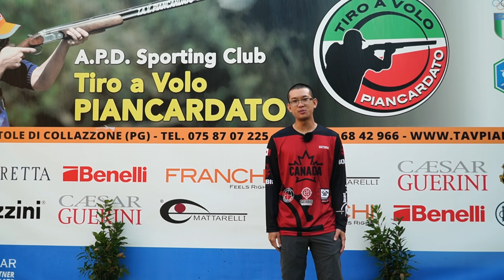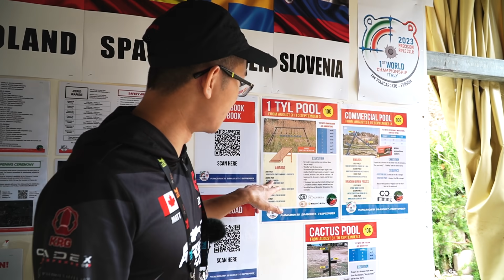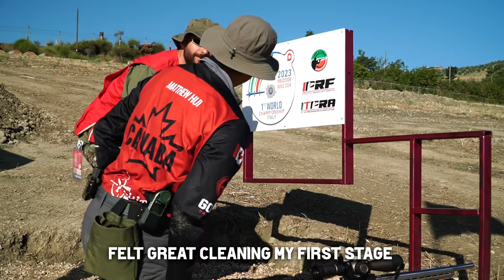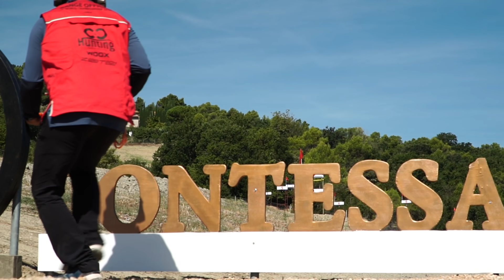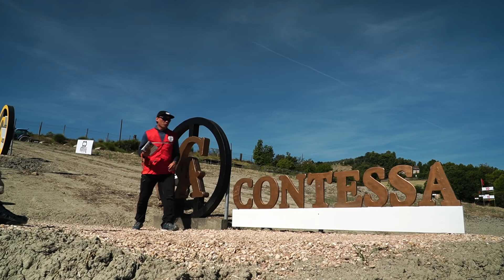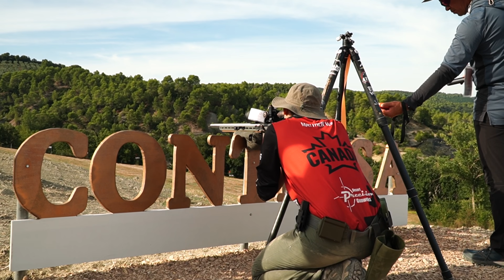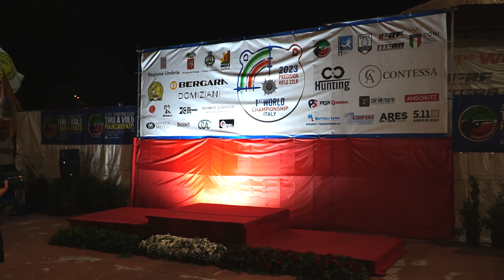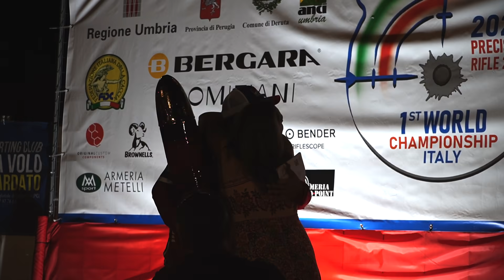Precision Rifle .22LR World Championship in Italy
This was a 7 day event, with 4 days of competition.  19 countries were present, and a total of 180 shooters competed.  Shooters were competing in 5 divisions: Open, Factory, Youth, Senior, and Ladies.  Match location was at the TAV Piancardato shooting club, with stunning views of the Perugia region in the hills.

My Rifle Specs:
Action: Vudoo Gun Works 360
Barrel: Shilen Select Match 25", 16T, Heavy taper
Barrel built by: Desert Precision Gunworks
Chassis: MDT ACC Elite
Cerakote work: Alpha Custom & Precision
Scope: Vortex Razor Gen 3 6-36x56 MRAD
Mount: American Rifle Company M-Brace
Turret Tape: Indoor Dryfire Training System IDTS
Trigger: Triggertech Diamond, Single Stage, Flat, Gold
DOPE Management: DIY version of Cole-Tac Cheat Sheet
Bolt Knob: Area 419 Finger Groove

0:00 Intro Montage
1:26 Hello
1:57 Registration Area
2:37 Shuttle Service
3:36 Match Overview
6:13 Day 1 Montage
7:40 Stage E - Contessa (Russ Rodrigues, Canada)
9:28 Stage I - Armeria Metelli (Heather Armstrong, Great Britain)
11:09 Stage O - Schmidt & Bender (Payton Grimes, USA)
12:53 Stage T - Domiziani (Eric Leandri, France)
14:34 Stage R - Ziarelli Mario (Andries Lategan, South Africa)
16:02 Day 2 Highlights
20:16 Day 3 Montage
21:17 Stage S - Pesa Gomme (Benoit Marchand, France)
22:42 Stage D - C&C Hunting (Milan Marcinek, Slovakia)
24:07 Stage B - Bergara (Boyd Linder, USA)
25:51 Stage P - C&C Hunting Platform (Sophie Giely, France)
27:27 Stage H - Brownells (Glen Clark, South Africa)
29:12 Day 4 Highlights
32:10 Stage V - European Outdoor Show
34:13 My last stage of the match
35:18 Awards Ceremony